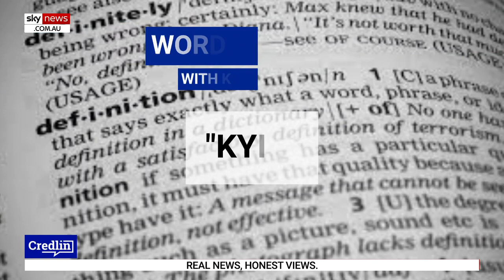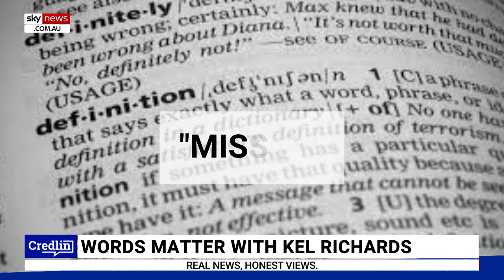'Carebomb': A new word generated from 'rain bomb'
Broadcaster and wordsmith Kel Richards says a new word which has been born in the past few days is "carebomb" - generated from "rain bomb", in reference to the floods.

"They've looked at 'rain bomb' and they've looked at what people are doing - volunteers, the SES, the people helping to clean up - and they say, 'this is fabulous - they are carebombing their neighbours who need help and care'," Mr Richards told Sky News host Chris Smith.